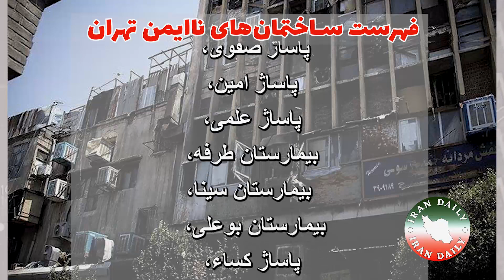خبر فوری! فاجعه در تهران